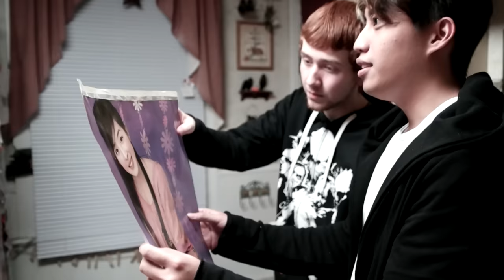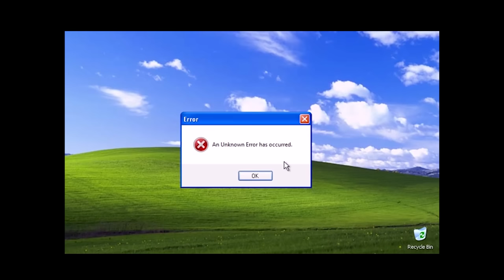TOPSECRET FOUND UNFORESEEN ABANDONED FILM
This is a short film based on hacking into a PC in order to obtain a lost media we've had.

Since the New Year is here I thought I'd make this video to refer back to one of the media I've posted years ago based on another short film check it out!